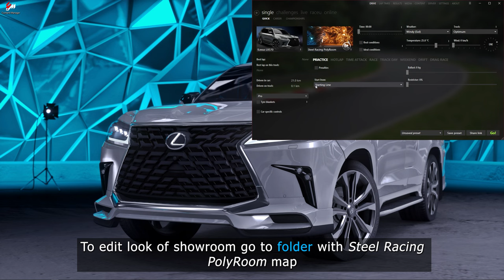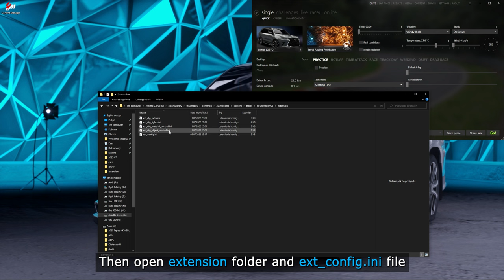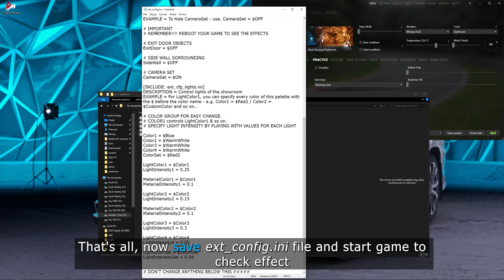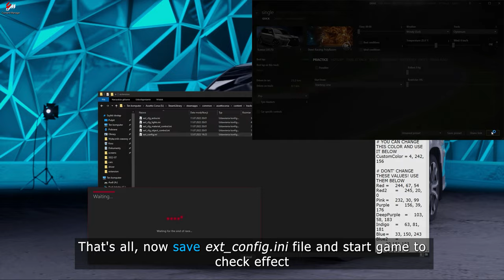Assetto Corsa - Customizable Photo Map - PolyRoom by Steel Racing | + How to setup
Map - PolyRoom (by Steel Racing)

Tomson YT - @TomsonYT

- i5-9600K
- Gigabyte Z390 GAMING
- Crucial Ballistix Black 16GB 3200MHz DDR4
- Zotac GTX 1070 Ti AMP EXTREME
- Thermaltake Smart SE 530W
- Krux Leda

- SSD Crucial 250 GB 2.5''
- SSD Crucial MX500 500 GB 2.5''
- SSD Kingston A400 240 GB 2.5''
- SSD M2 Western Digital Black SN750 500 GB

- 3x 27" Samsung LC27JG50QQUXEN

- MAONO Au-a04
- SONY WH-CH700N

- Roccat Kone Aimo
- SPC Gear GK540
- Gamepad Xbox Series X Carbon Black Wireless Controller

00:00 - Showcase
01:43 - How to customize map